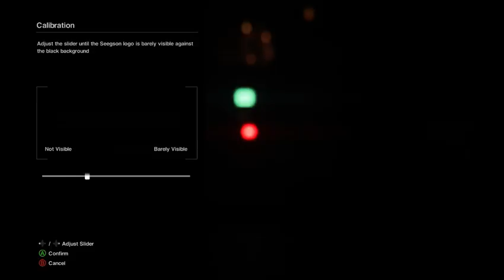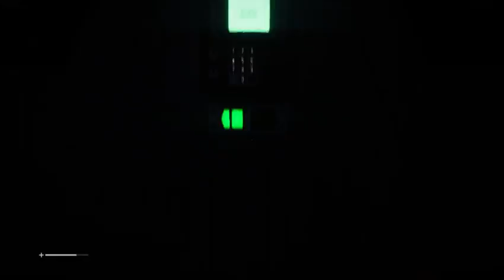Twitch Moments: Alien: Isolation (Part 4)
I play a spooky game cause Zaine gave it to me as a gift -- Watch live